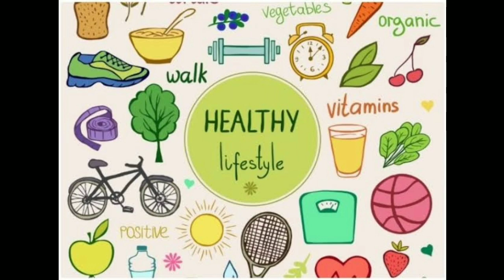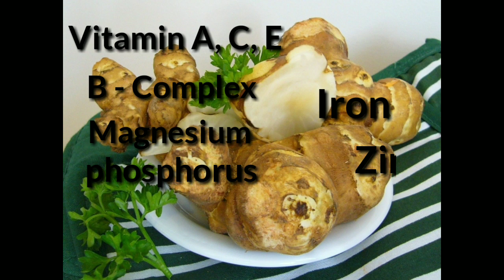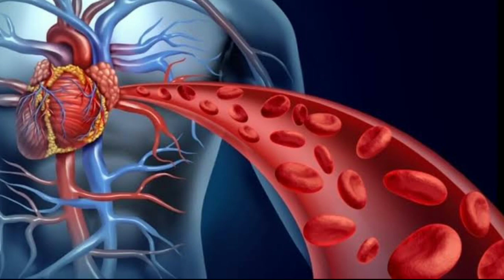Foods to improve immune.इम्यून सिस्टम को बढ़ाएं.